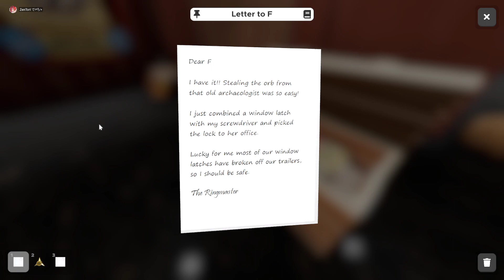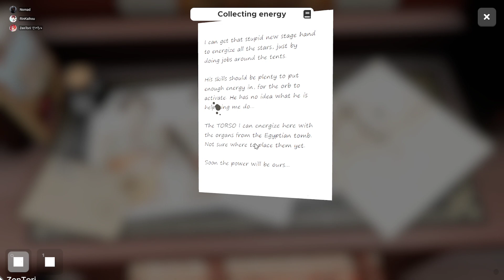The Circus of Bodies | Escape Simulator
Escape Simulator: Co-op

I'm Fox, an Engineer, who plays various games with my longtime gaming friends, aka "Fog People" due to fog-induced games we have played. We play a variety of co-op games, so sub and we'll see you in the Fog.

Current Games:
GTFO, FOREWARNED, Phasmophobia, Escape Simulator, Ember Knights, Deep Rock Galactic